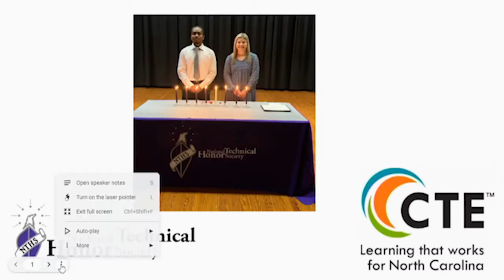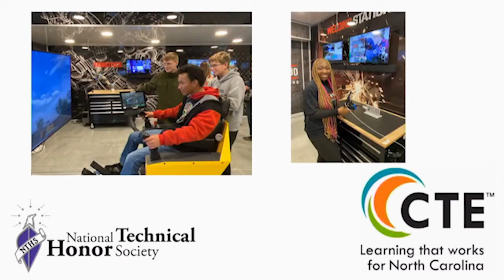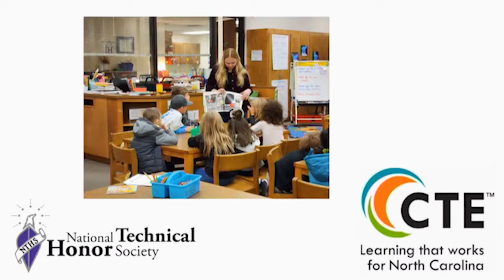Stanly County Board of Education Mtg. held 3/7